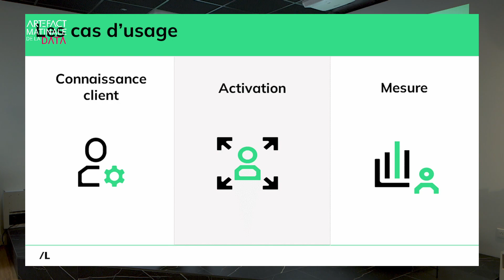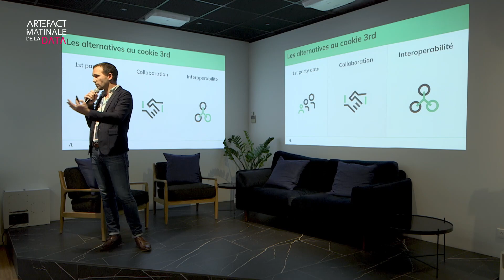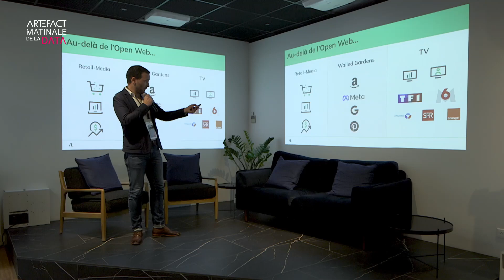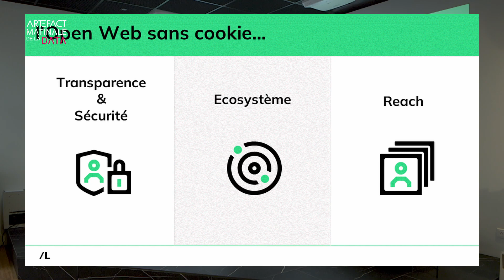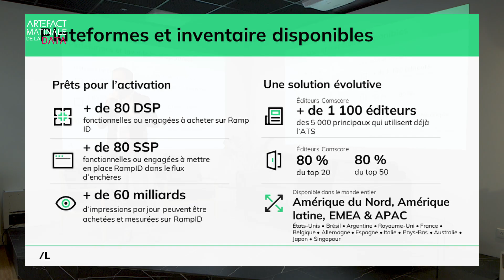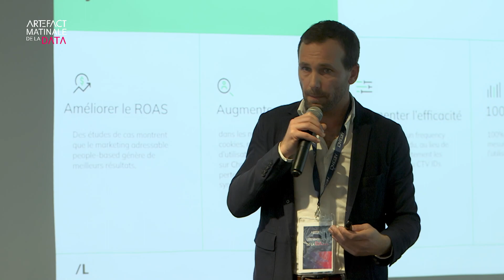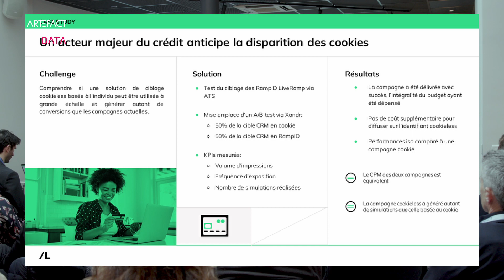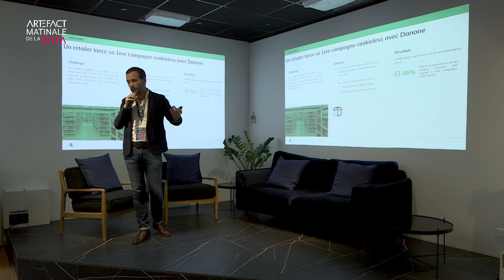Matinale #5 Retail Media | Nicolas Guarino's keynote about media activation in a cookie-free world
Nicolas Guarino, Head of Sales & Customer Success at Liveramp answers the question "How do you continue to do effective media activation in a cookie-free world?" during his intervention.
Nicolas Guarino, Head of Sales & Customer Success chez Liveramp répond à la questions "Comment continuer à faire de l'activation média efficace dans un monde sans cookies ?" durant son intervention.